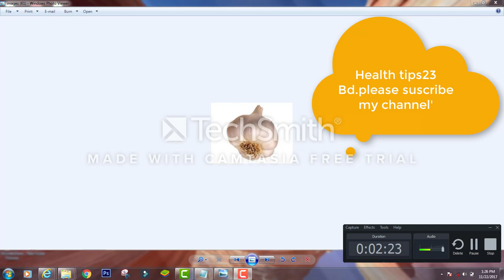Increase the amount of garlic, semen and sexual energy - Know the correct method of use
Garlic semen and sexual energy enhancer - Know the correct method of use Garlic is the vegetable that we take almost daily as food. Its use is very effective in reducing your sexual desire. It helps you regain your sexual desire due to any disease or accident